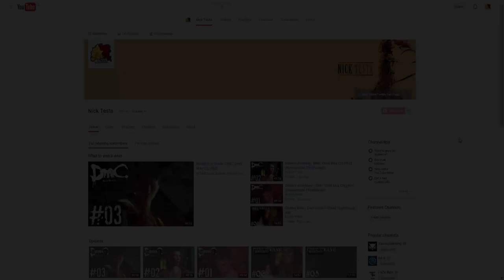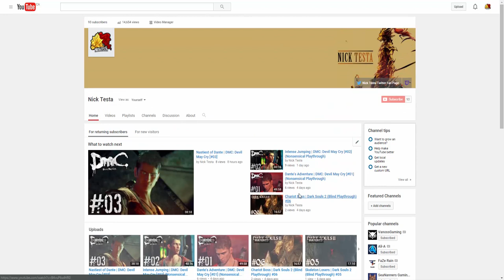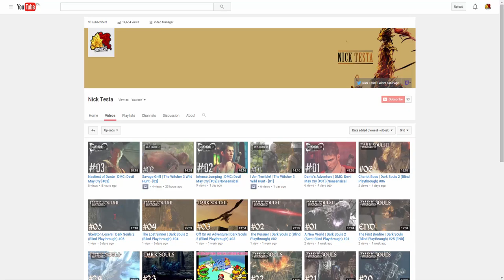My Little Issue & Starting Fresh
Just a little update video, just want to mention that from this video on we are starting fresh, including the Witcher 3 Wild Hunt series which will be considered a fairly new series from this point on and will be continuing. For more information on why the DMC series is getting put to rest, check out and listen to this Update Video, I explain everything needed for full comprehension and as asked in this video, give me advice on what I can do to avoid this situation in the future!